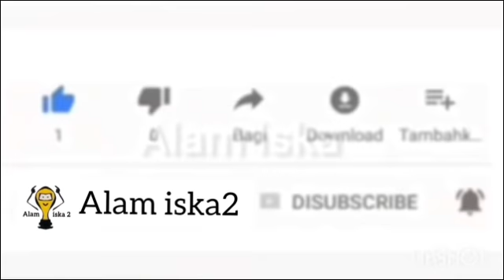صفعة قوية وجديدة لفرنسا وفضيحة الجزائر مع إسبانيا وزيارة سانشيز للمغرب ترعب الاعداء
و أيضا كيفما كاتشوفو معايا النقص في المشاهداة بالسبب الصنيال في القناة من طرف الذباب الالكتروني ولذالك كنطلب منكم الدعموني بالبرطاج و الايكات و شكرا لكم .❤❤❤❤